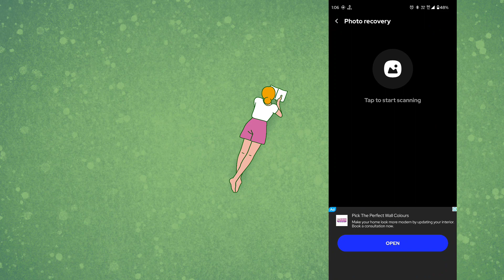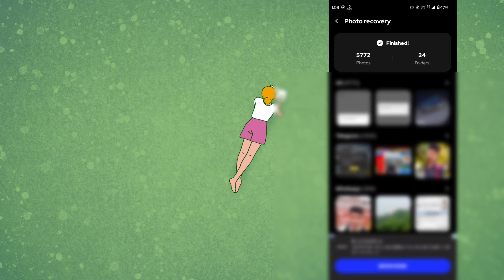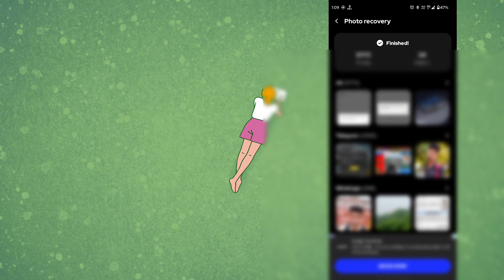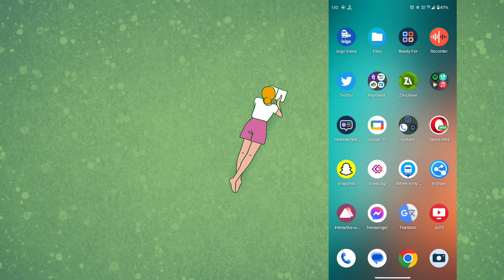sorry this media file doesn't exist on your internal storage, whatsapp sorry this file doesn't exist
sorry this media file doesn't exist on your internal storage
sorry this media file doesn't exist on your internal storage whatsapp status
whatsapp sorry this media file doesn't exist on your internal storage
sorry this media file doesn't exist on your internal storage how to solve
sorry this media file doesn't exist on your internal storage problem solve
sorry this media file doesn't exist on your internal storage kaise thik kare
sorry this media file appears to be missing whatsapp error
this media file appears to be missing whatsapp,sorry this media file appear to be missing
sorry this media file appears to be missing whatsapp solve
download failed sorry this media file appears to be missing
this media file appear to be missing please ask to resend it
sorry this media file appears to be missing whatsapp
how to fix sorry this media file appears to be missing whatsapp